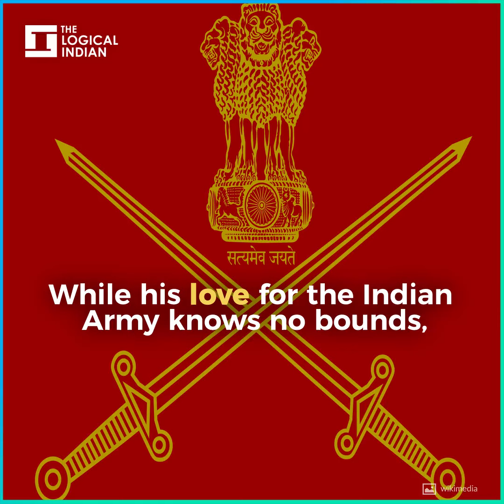Satbir Singh: The Kargil War Hero Who Now Runs A Juice Shop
Retired Lance Naik Satbir Singh took two bullets for the nation. He was told that those soldiers who were injured in the Kargil War will receive an acre of land for sustenance. However, it has been 19 years, and he continues to wait for his entitlements.